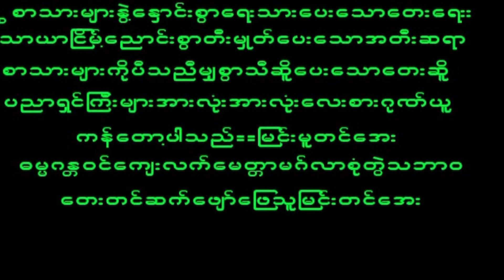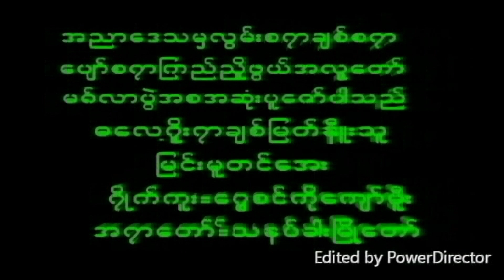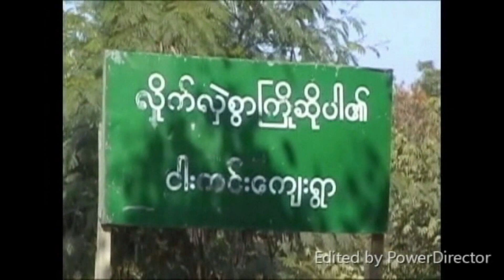May 6, 2024